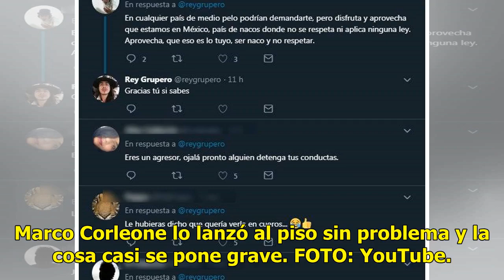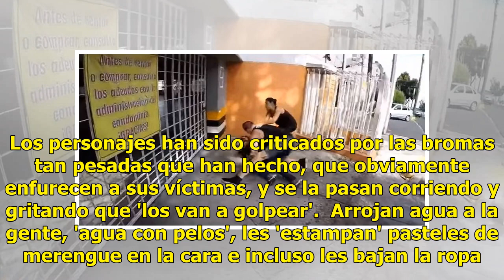'El Rey Grupero' hace cruel broma a Niurka y la actriz se le lanza a golpes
El Rey Grupero es un youtuber que ha ganado muchas vistas del público, pero pocos 'likes' de sus 'víctimas', pues se dedica a gastarle bromas a cualquier individuo, sean personas comunes o actores, famosos, policías. Sus compañeros son Gran Danger y Polidraco, y por sus bromas los han golpeado mucha...